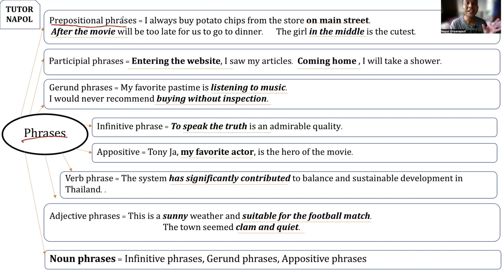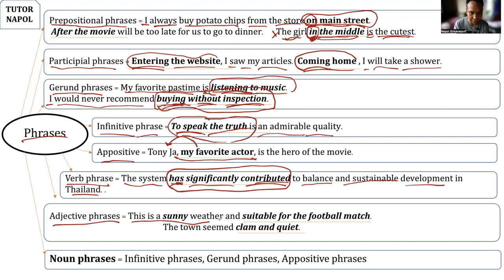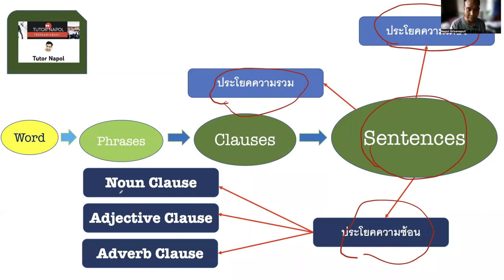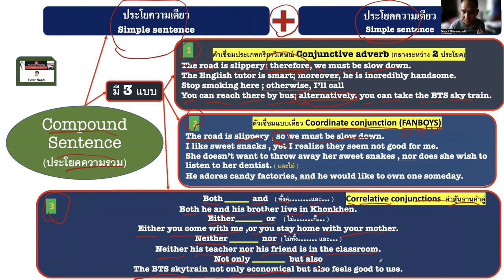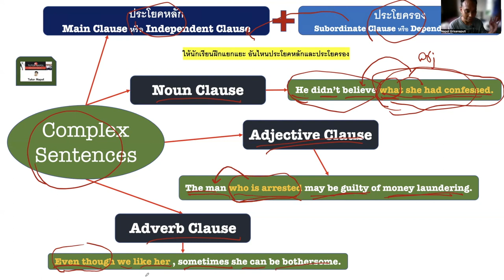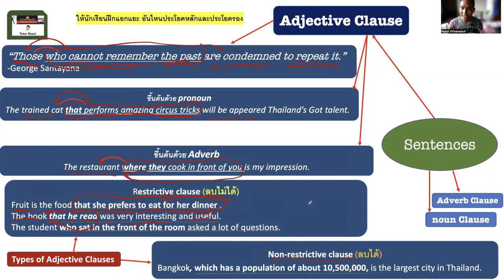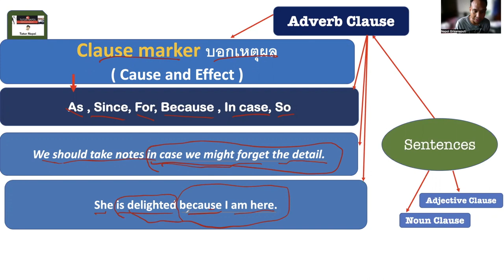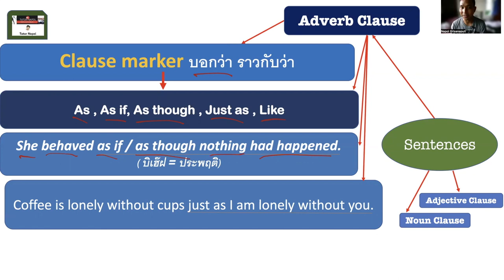ครูติวสรุปหลักภาษาอังกฤษ EP3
ครูติวสรุปหลักภาษาอังกฤษ EP2
Line:napoltutor